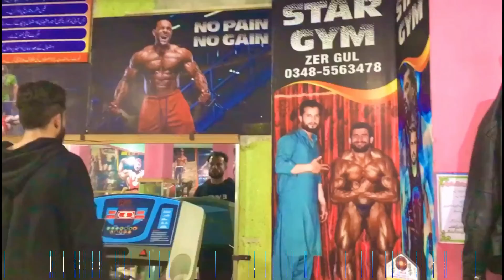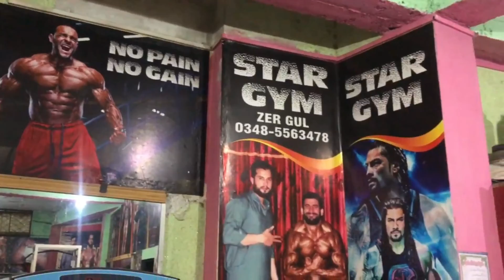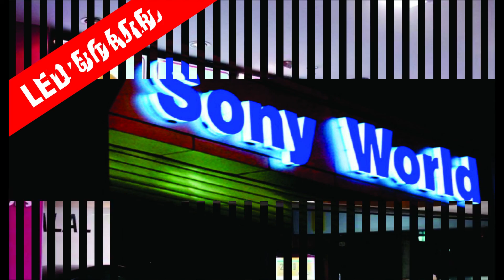Best 3d Gym Wallpapers & Customer Review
Complete Advertising Solotions
Our Services
Panaflex Printing
3D Wallpapers
Backlight Boards
Frontlight Boards
X-stands
Rollup Stands
Oneway Vision
Vinyl Sticker
Business Cards
Brochures
Flyers
File Covers
etc.